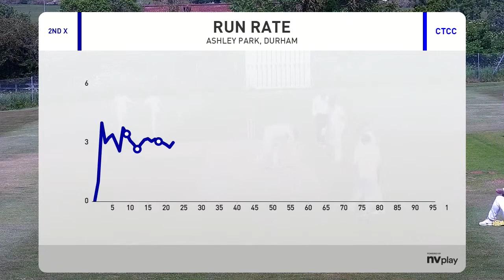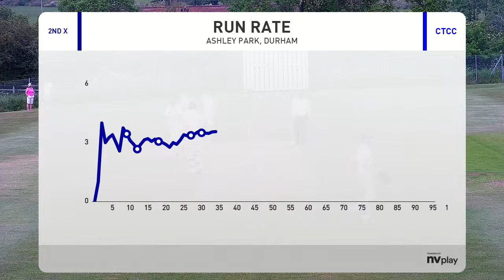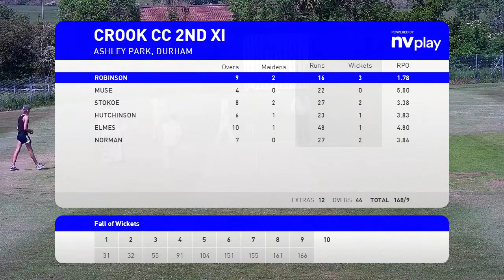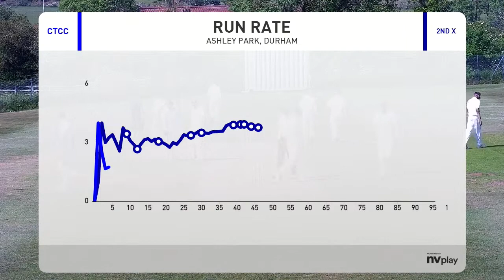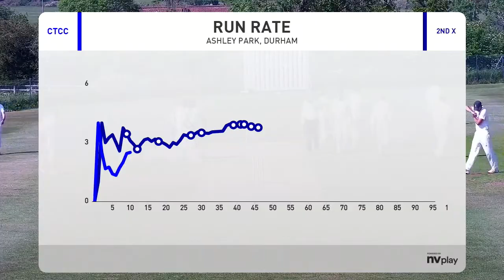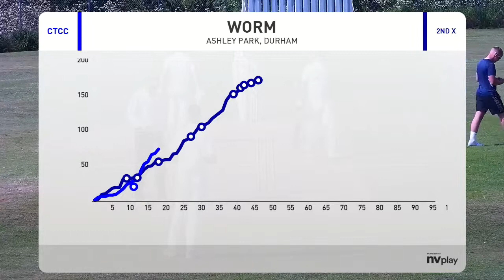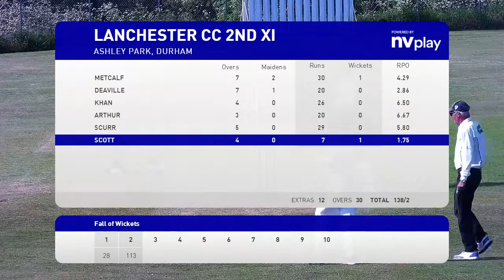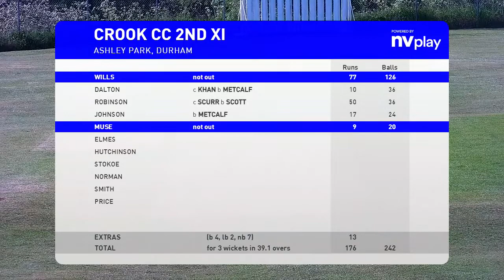Lanchester CC 2nd XI vs Crook CC 2nd XI NEPL league 2